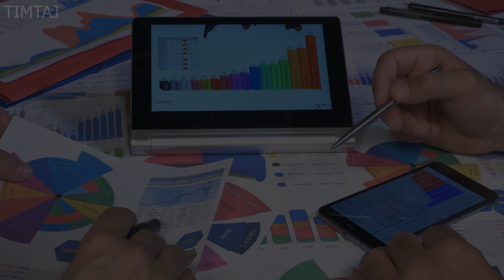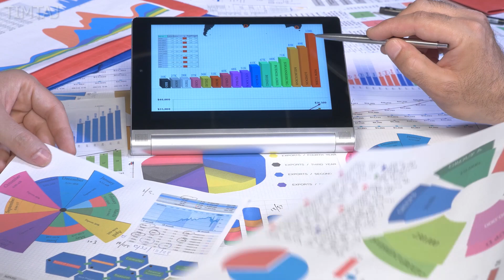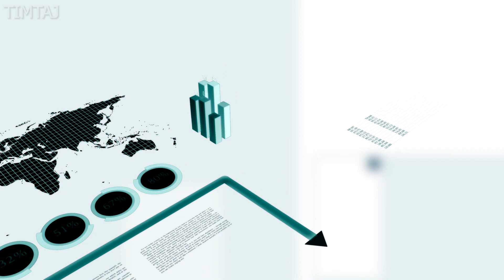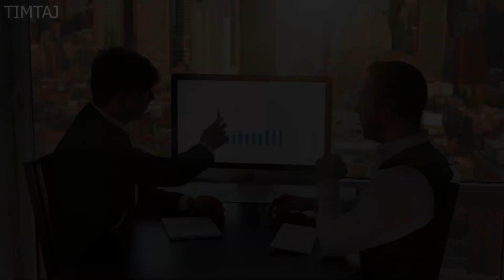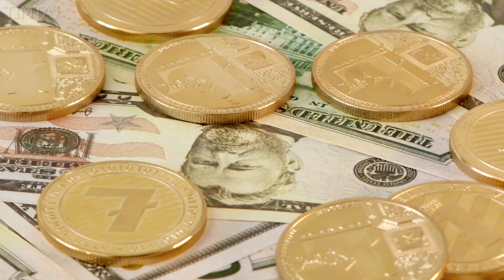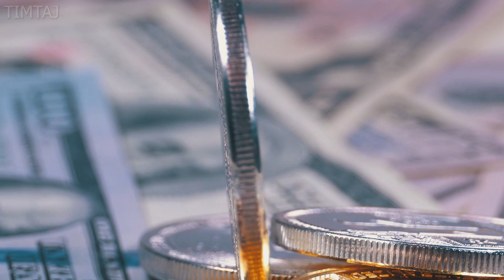New Frontier by TimTaj: Empowering Music for Brand Success 💼🚀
► Description: Dive into a rich tapestry of sound with this collection of 25 curated tracks, each meticulously designed to complement and enhance your business endeavors. Whether you're crafting compelling advertisements or seeking the perfect sonic backdrop for your brand, these versatile compositions evoke the essence of success and captivation. Immerse your audience in a harmonious blend of motivation and sophistication, where every note speaks to the unique story of your enterprise. Let this ensemble of musical gems be the invisible force that elevates your brand's presence and resonates with the spirit of your commercial narrative.

Album: New Frontier

00:00:00 - Success
00:02:44 - Rising With Confidence
00:05:42 - Aspire
00:08:28 - Advertising
00:11:00 - A Future To Believe In
00:13:14 - Growing Motivation
00:15:46 - Medical Practice
00:18:08 - Science Of The Future
00:20:23 - Acoustic Vibes
00:22:48 - My Simple Optimism
00:25:20 - You Can Reach Your Goals
00:27:55 - Business Venture
00:30:58 - Determination On The Job
00:33:30 - Digital Community
00:36:27 - Do Not Stop Believing
00:38:49 - Finding Your Purpose
00:41:18 - I Feel Motivated
00:44:06 - Medical Progress
00:46:45 - Medicine
00:49:24 - Motivation In You
00:51:56 - Science
00:54:25 - Start Your Day With Success
00:57:33 - Success For Your Business
01:00:00 - Touch the Hope
01:02:30 - We Can Do Anything